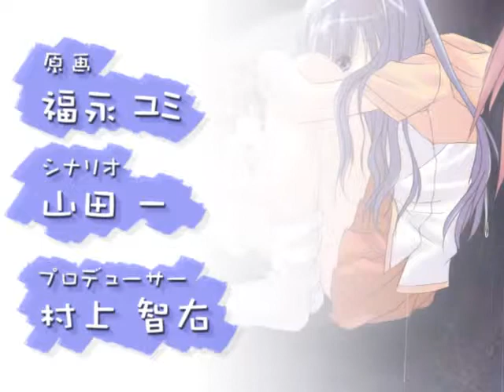FAM_OPHQ.MPG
fam